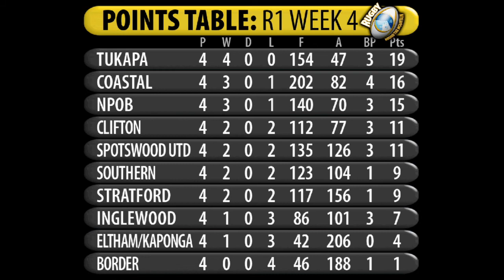Rugby Round the Mountain Round 1 week 4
A late drop-goal saw Stratford finish off a gritty second-half comeback effort and beat Spotswood 26-23.